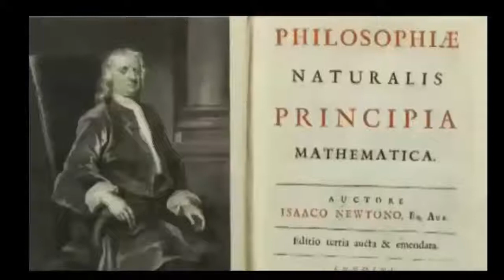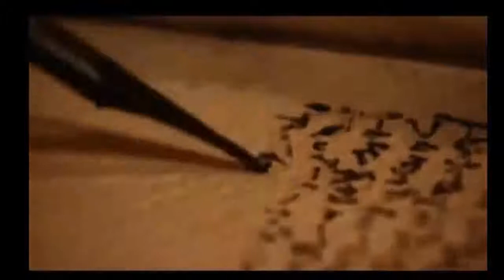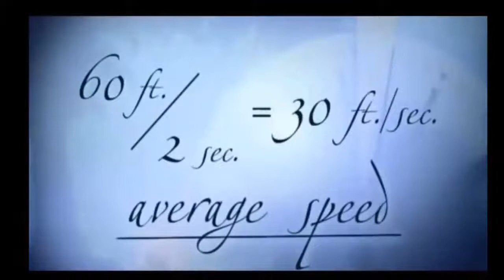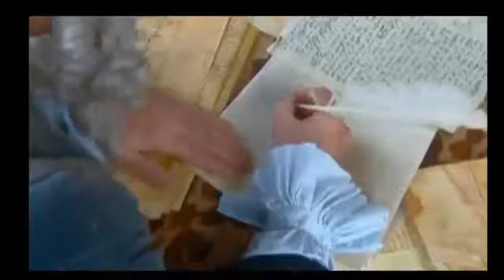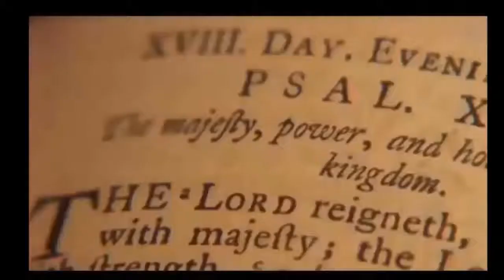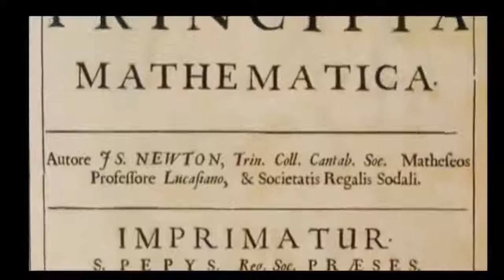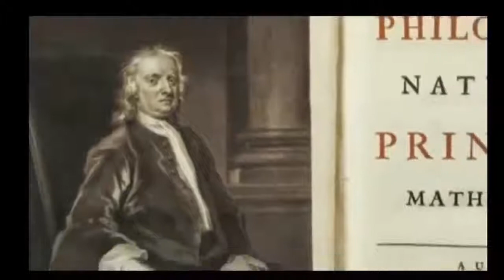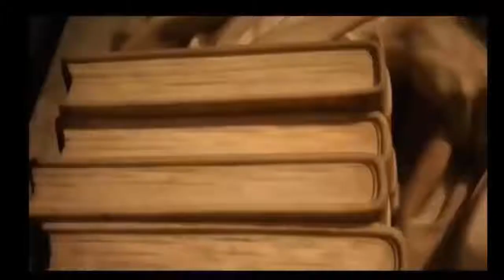Newton Biography - Things You May Not Know About Isaac Newton (Documentary)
Considered one of the greatest scientific minds of all time mathematician and physicist Isaac Newton formulated theories about motion gravity and calculus among a range of other topics. The son of an illiterate farmer Newton also was a temperamental loner and often secretive about his work. Find out more about this fascinating Englishman from his long-term interest in alchemy to the job he held that involved sending people to the gallows to the cause of one of his most bitter rivalries